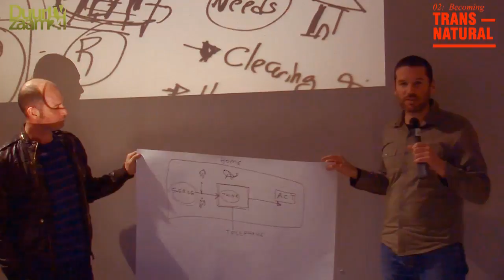Impression workshops Transnaturel 2011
The audience could  join workshops and masterclasses, led by the speakers, in which  transnatural scenario's were developed in different spheres.

Themes were: alternative household robots; DIY design of bacteria; design for urban bee people; design for shrunken humans; and staying human with the aid of disruptive technology.